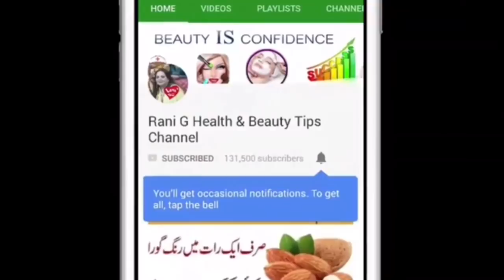VLOG # 2 Winter Wonderland | Snow Fall in USA | Rani G Health & Beauty Tips Channel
If you like this video so plz SUBSCRIBE my chnannel to get every updated videos | app ko meri video ache lgge to plz subscribe kre or ache video aap ko Rani g health and beauty tips channel main asani ke sath mile ge :)

Love you :*

-~-~~-~~~-~~-~- bangla tips

magical beauty hacks top 6 beauty tips in hindi tutorial diy

diy homemade face mask brighter masala tv ary geo big boss documentary drama moive news star plus

blogs nikhil